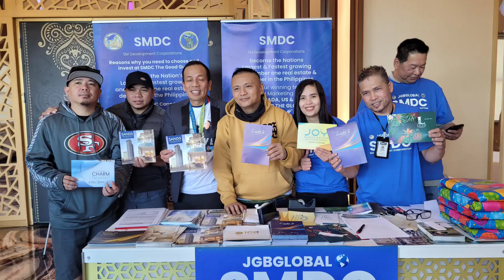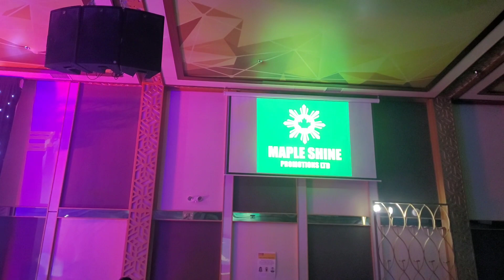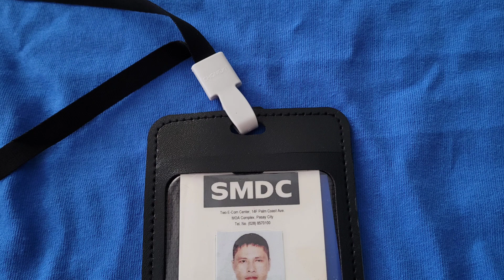Andrew E.Calgary Concert 2022 Part 2